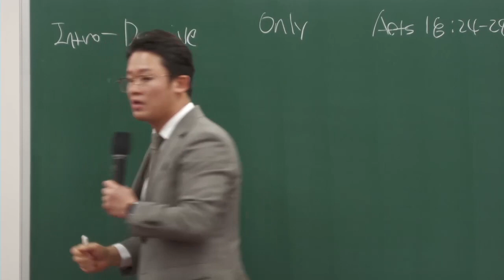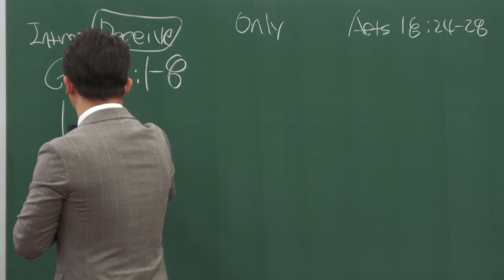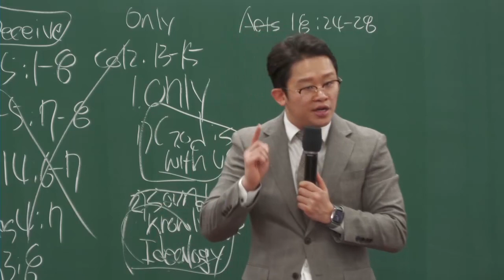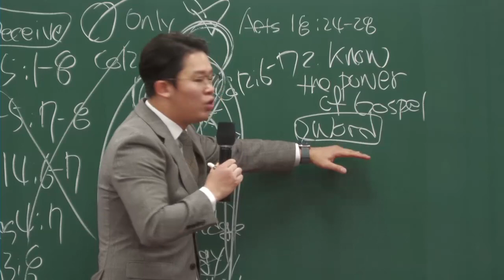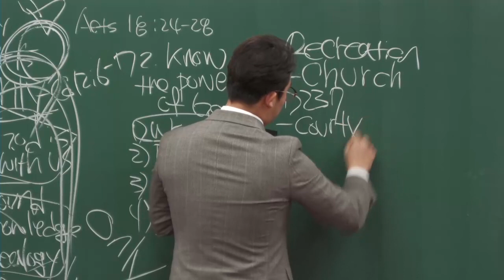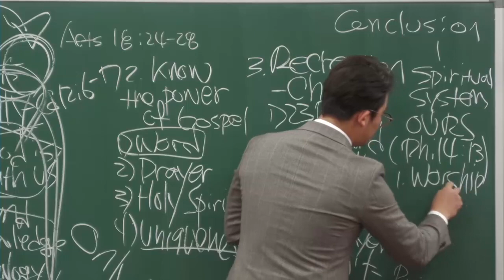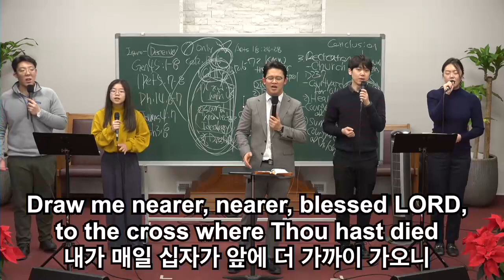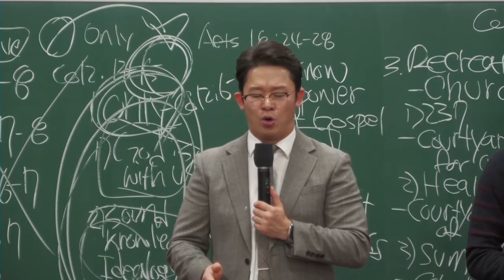01012023 Holy Nation Presbyterian Church Sunday English Worship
Title: Only
Verse: Acts 18:24-28
Speaker: Rev. Yohan Seo